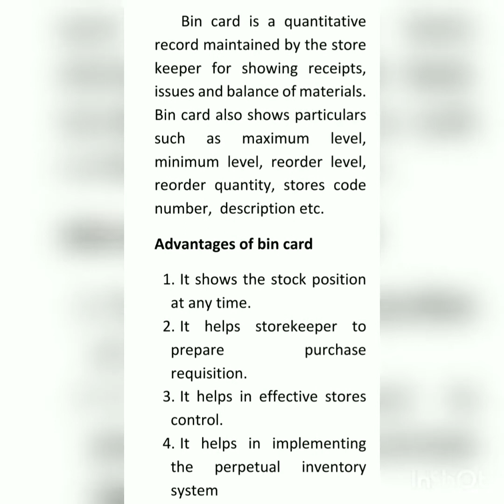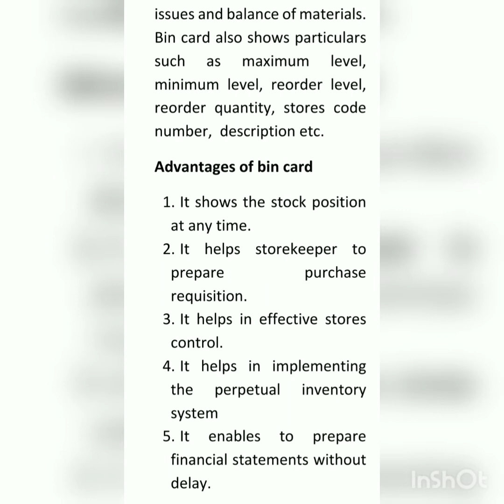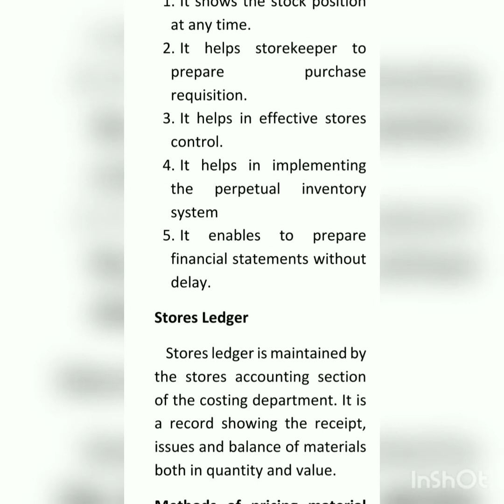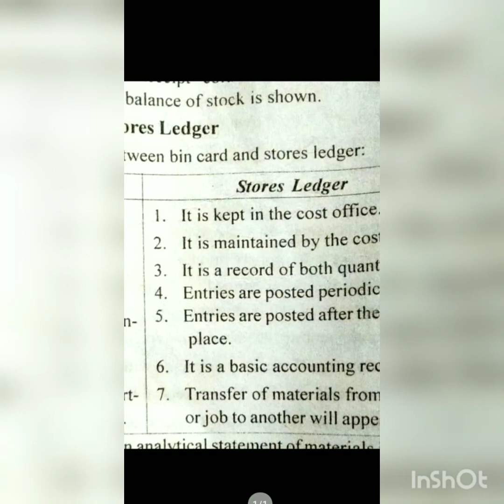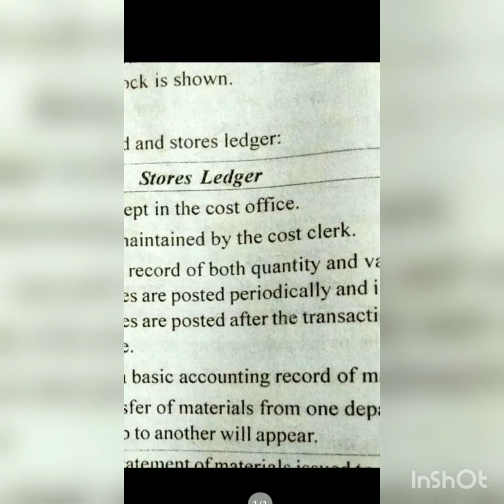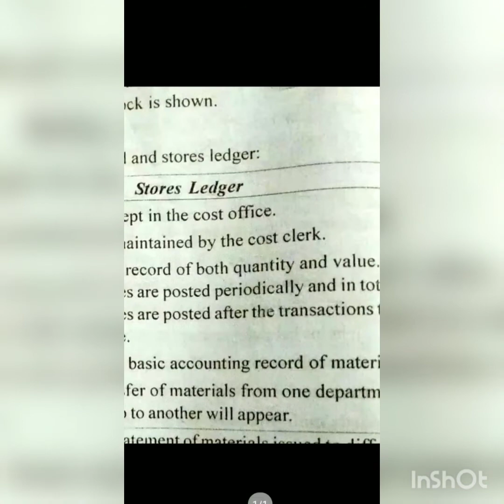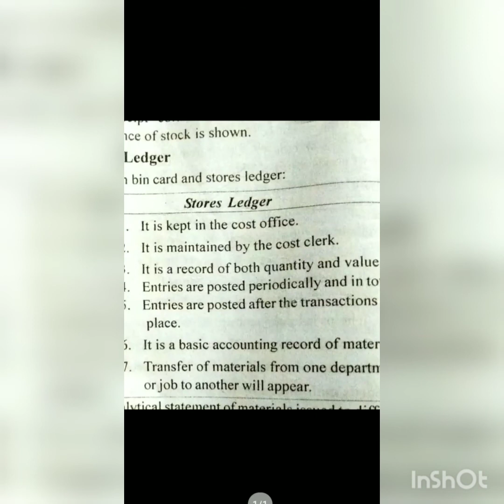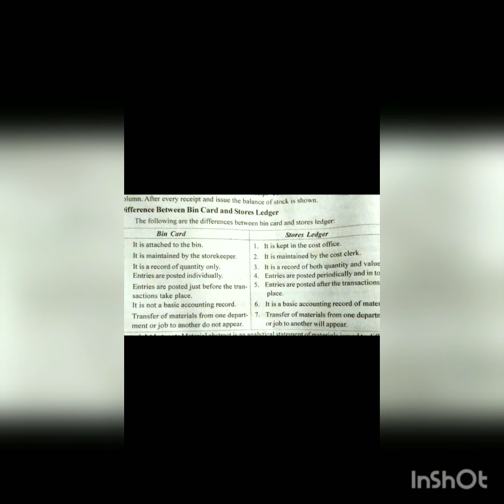Cost Accounting class- 24